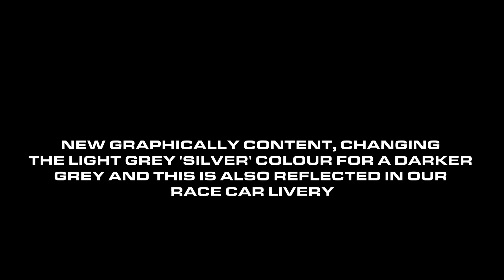New livery sneak peak for 2023 Season 4, BMW M4 GT3, Silverfox95, iRacing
New livery sneak peak for 2023 Season 4, showcasing the  Silverfox95 BMW M4 GT3.

Race car livery by Silverfox95